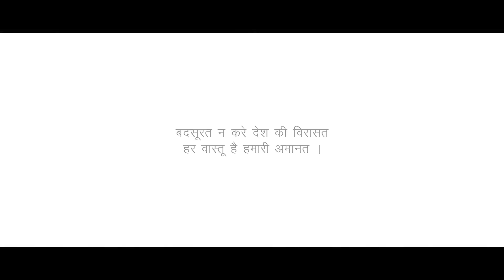आपले अहमदनगर, आपला ऐतिहासिक वारसा I Love NGR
There are 2 ways of living. First, bear what's happening in silence and second, be responsible and take a step towards making a change. We must seek a change and be a part of it. A small step today can make a big change tomorrow. Let's strive to save and protect the historic pride we are blessed with.

Let's celebrate this Independence with a vision to save and preserve the historical buildings which hold the soul of history.

Inherit the inspiration required for this work. Every Indian Must Watch!

Jai Hind!

Produced by : OneVoice Transmedia Pvt. Ltd.
Direction - Sandip Dandawate
Associate Direction - Ketan Dhas
Assistant Director - Viraj Avchitte
Artist- Amit Rekhi, Akshay Mhaske, Gaurav, Ganesh Gadekar, Rupali Munot, Mrunal Kulkarni, Ashwini Anchvale, Ketan Dhas
Singer- Mandar Pilwalkar
DOP- Ashish tiwari
Assistant- Pritam Honrao
Sound Recordist- Suraj Solse
Sound Designing - Sarang Deshpande
Editor & graphics - Niraj Chilka
Editing Studio - Natives Communication
Makeup Artist - Chandrakant Saindane
Sculptor Artist : Balaji Vallal
Light - Bunty Dhore